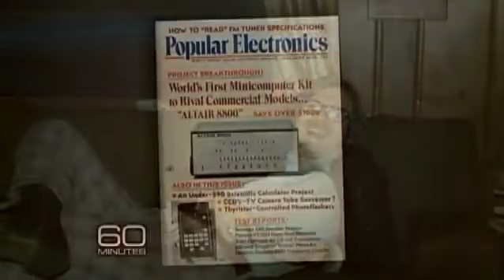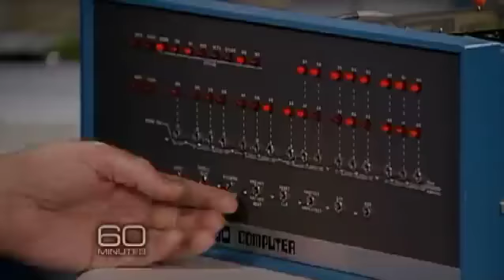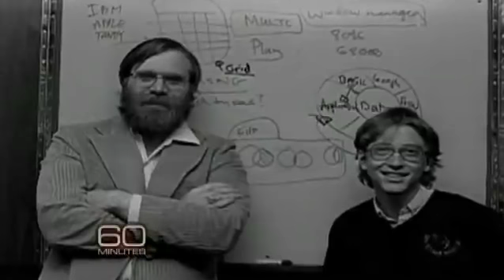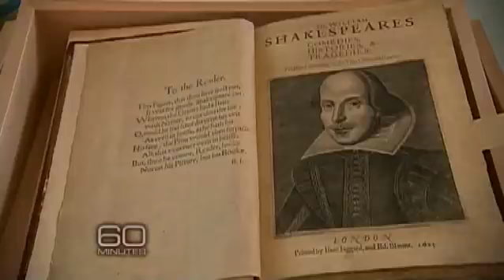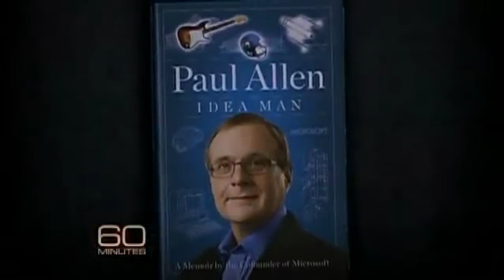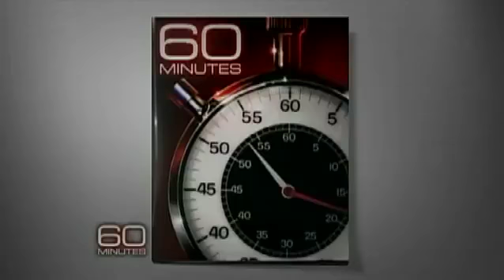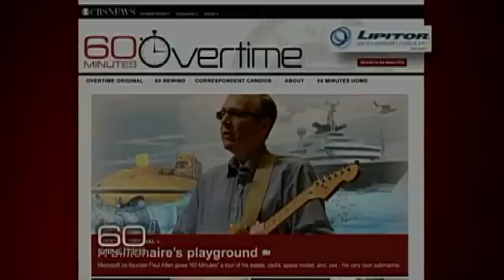Paul Allen on Bill Gates und Microsoft